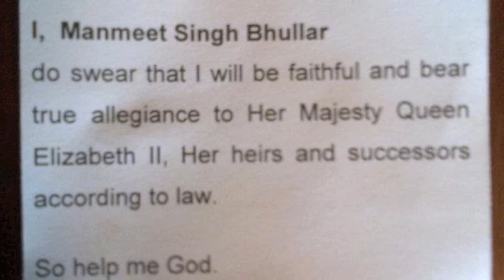Remembering Manmeet Singh Bhullar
Manmeet Bhullar.  You were an incredibly decent human being, who selflessly served others.  Our Vietnamese community has nothing but deep gratitude to you for your decade of friendship and support to us, and we will cherish the fondest memories of you. RIP sir.